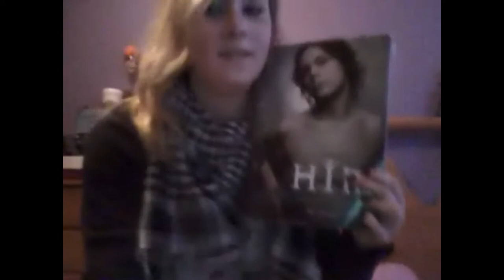My Favourite things...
Some of my favourite things like. enter shikari set list,finnish hat (yes a hat from FINLAND !),drumsticks,gizmo and pokemon cards..strange child =D
oh and some strange facial expressions...